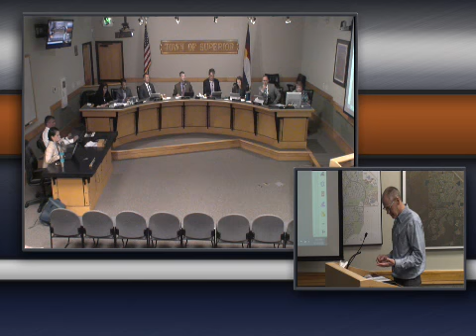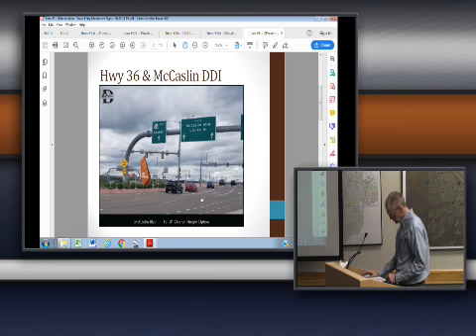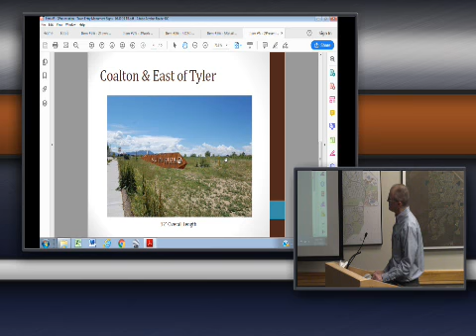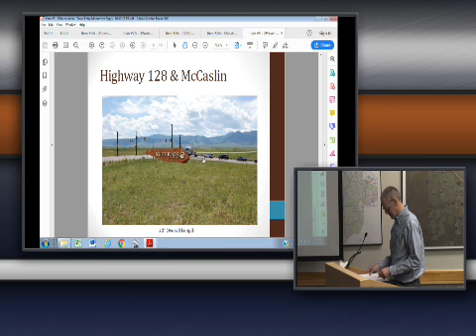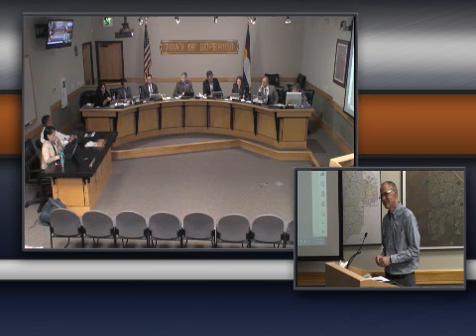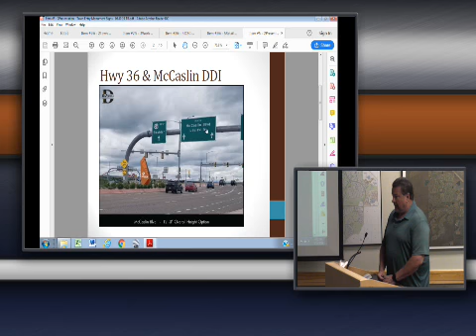Town Board Meeting - June 10, 2019